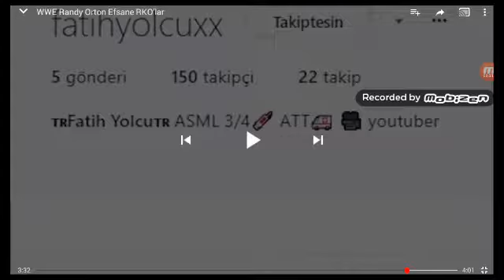Efsane rko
En sevdiğiniz dövüşçü hangisi